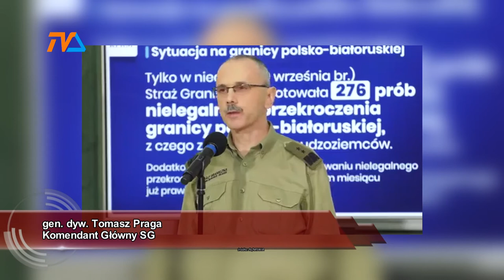Tragiczny weekend na granicy wschodniej |TVSUWAŁKI